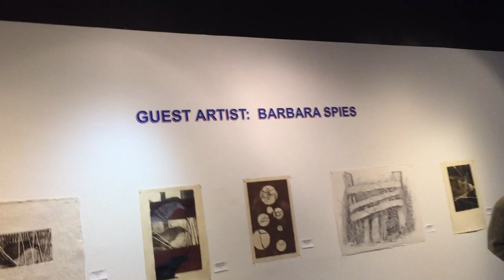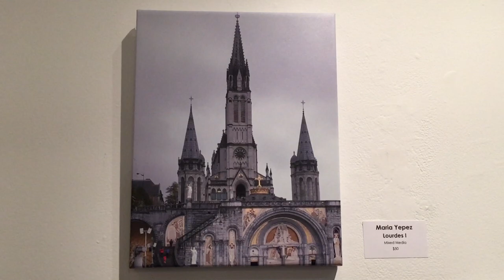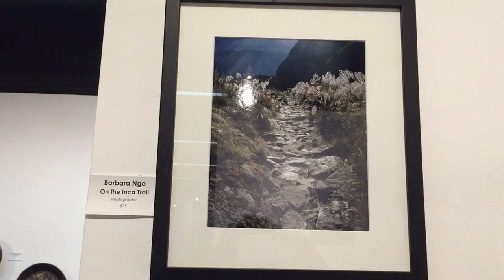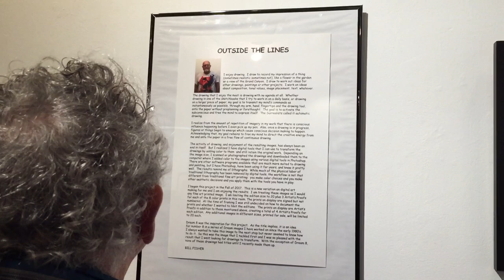Steps to Creating Artwork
Vlog for Saturday, 1.20.18, from 5 pm to 7 pm at Showcase Gallery in Santa Ana, California. The featured artist was Bill Fisher for the art reception titled, Outside the Lines. Other artists displayed their work, such as Eva Altmann, Ken Hart, Maureen MacDonald, Connie Major, MaryAnn Nethercutt, Donna Nishizu McFarland, Jane Piasecki, Tom Sherwood, Barbara Spies, Will Taylor, Dan Williams, Maura Williams, Maria Yepez, and Diane Zinn.